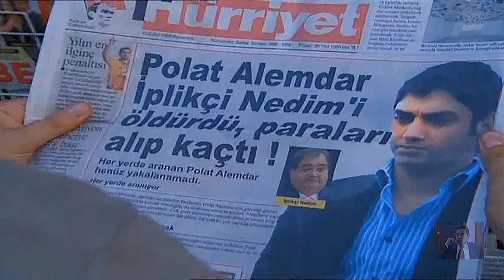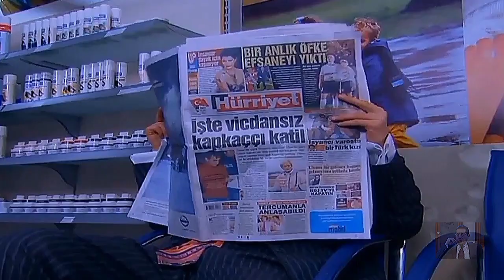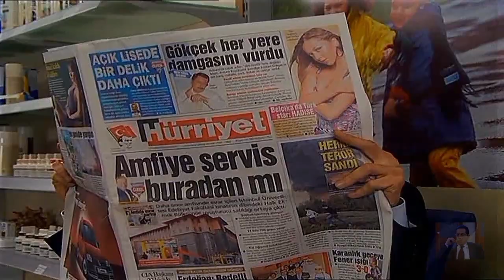Kurtlar Vadisi - Nizamettin Güvenç Özel Klip (1000 Abone Özel)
Video'da kullandığım müzikler;